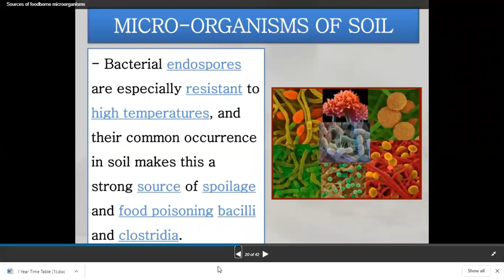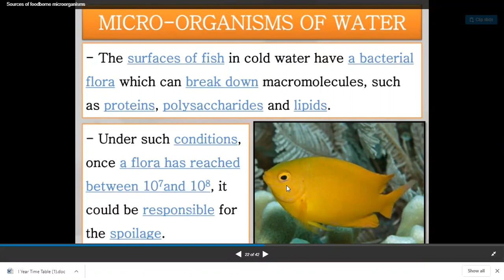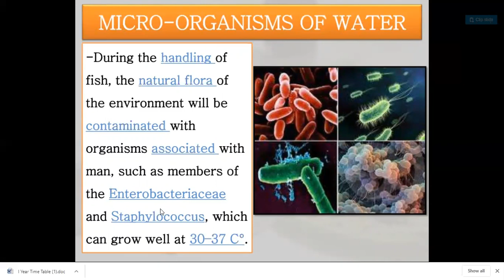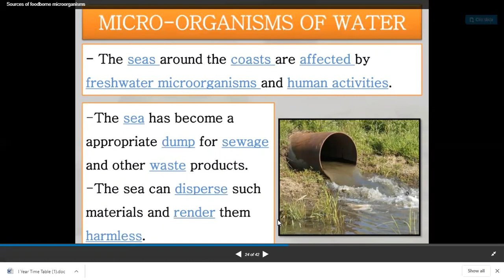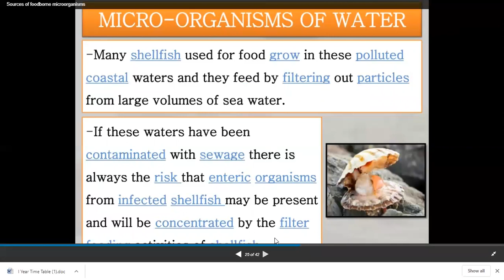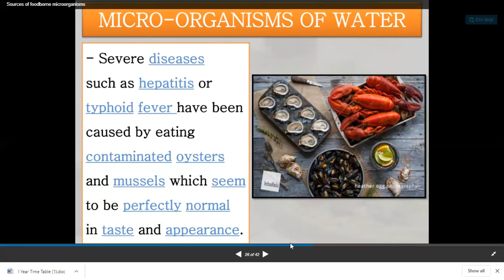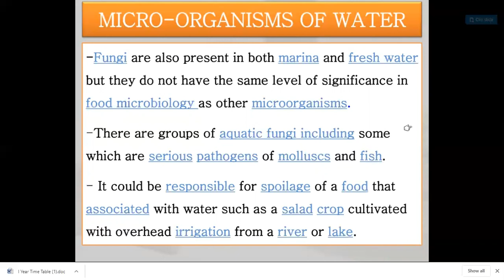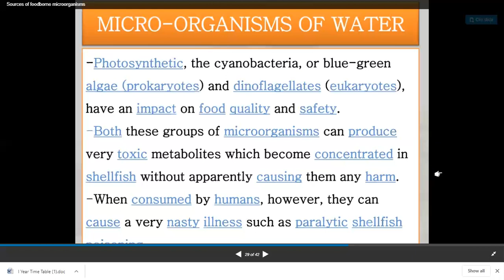Water borne microorganisms in food contamination